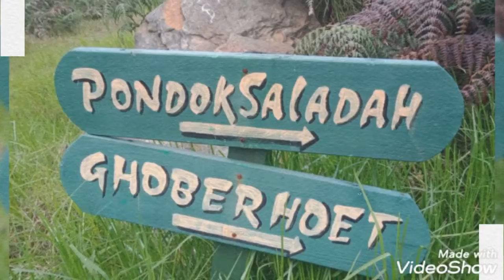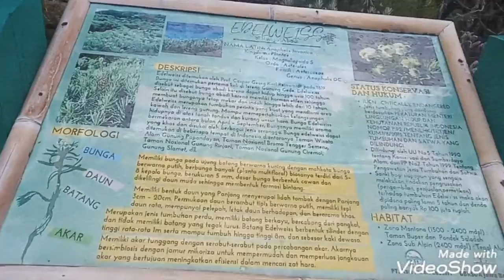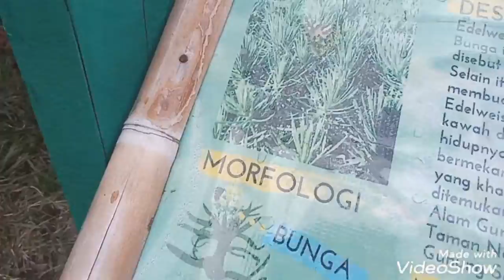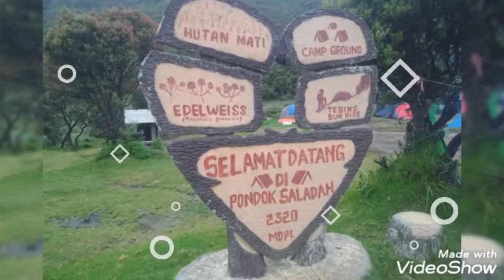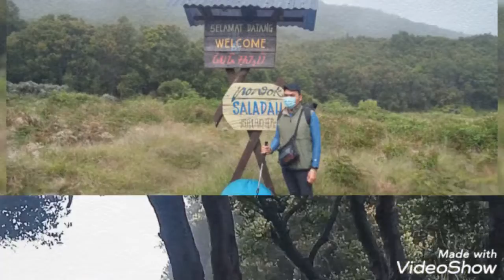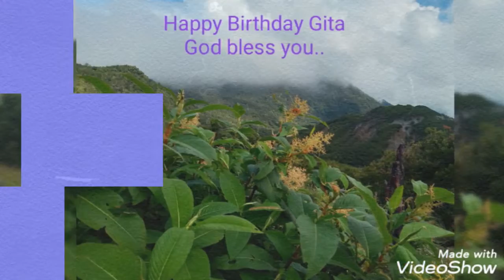Keindahan Pendakian Gunung Papandayan. Semua kukagumi. Kawah, Sungai, Bukit, Lembah..